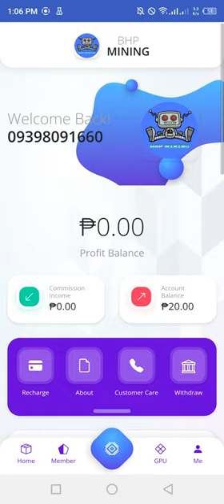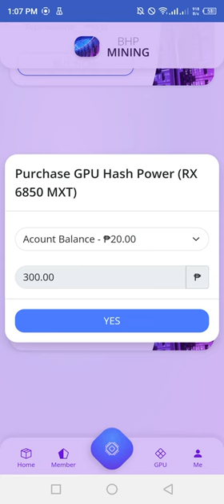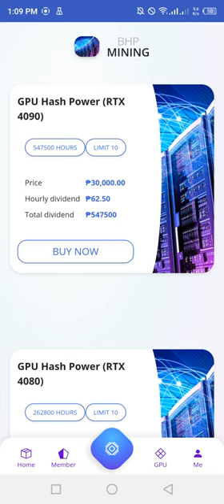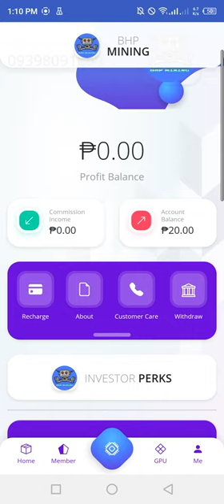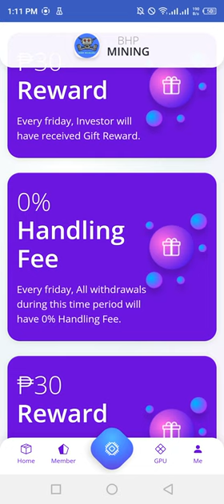BHP LONGTERM INVESTMENT PLATFORM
𝗟𝖺𝗎𝗇𝖼𝗁𝖾d 𝗙eb. 28, 2023

        🛠𝗕-𝗠𝖨𝖭𝖨𝖭𝖦🛠

➪𝗙𝗋𝖾𝖾₱20
➪𝗠𝗂𝗇𝗂𝗆𝗎𝗆 𝗪𝗂𝗍𝗁𝖽𝗋𝖺𝗐₱200
➪𝗠𝗂𝗇𝗂𝗆𝗎𝗆 𝗥𝖾𝖼𝗁𝖺𝗋𝗀𝖾₱300
➪𝗪𝗂𝗍𝗁𝖽𝗋𝖺𝗐𝖺𝗅 𝗙𝖾𝖾:13%
➪𝗚𝖼𝖺𝗌𝗁

𝗥𝖾𝗀𝗂𝗌𝗍𝗋𝖺𝗍𝗂𝗈𝗇 𝗟𝗂𝗇𝗄:☟︎︎︎